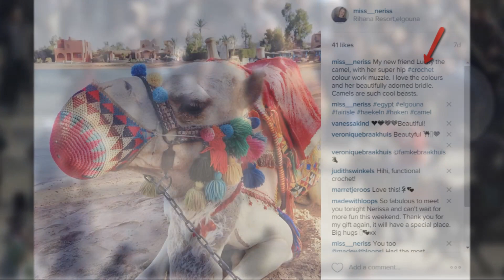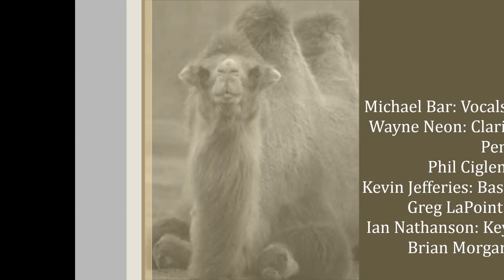Pamela My Camela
Raw and Live! Pamela My Camela
Michael Bar and the Wayne Neon Tubular Orchestra
Wayne Neon: Clarinet
Greg Lapoint: Drums
Phil Ciglen: Guitar
Kevin Jeffries: Bass
Ian Natanson: Keyboards
Michael Bar: Vocals and Guitar
Brian Morgan:Violin

There’s a camel in my back yard
She’s looking real tough, but she’s looking real hard
Light a fire underneath her ass
get’s her going , better then gas.

She’s my camel,
She’s my camel
her name is Pamel-a,
She’s my camel-a

Watch her spit, watch her spew,
can’t tell if she’s one hump or two!
She’s queen of the desert, queen of the sand,
But she doesn’t take any guff from any man.
She’s my camel,
She’s my camel
She’s my camel-a
She used to travel with Mongolian Kings,
around the East, took over everything
Now she’s older and meaner too,
she don’t like me and she don’t like you!
She don’t like other Camels in the zoo.
She’s mean as a snake, but she’s not a snake, she’ a camel.
Buz Kazi used to be her gig, but she’s not a pig, she’s a camel.
She’s Crazy like a fox, but she aint no fox, she’s a camel
She’s my camel,
She’s my camel
She’s my camel-a,
She was around in Bethlehem, a long time ago,
Came with the 3 kings, east of Cairo
Now she’s front and centre in the Arab Spring,
you can follow her now cuz she tweets everything,
She’s a media hound, but she’s not a hound,
she’s a camel.
She’s my camel,      She’s my camel
her name is Pamel-a,  She’s my camel-a